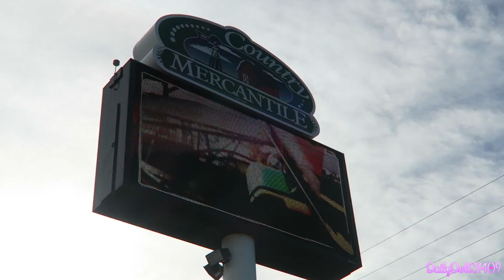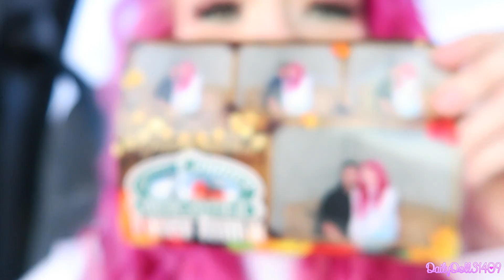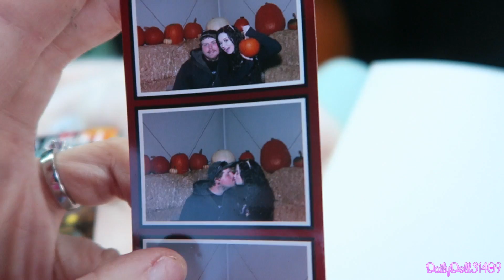Pumpkin Patch Adventure!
♥DOWNLOAD SOKAWAIIMOJI♥

Main Channel:
Periscope: @Manda31409

♥CAMERA♥
Canon Powershot G7x or iPhone 6